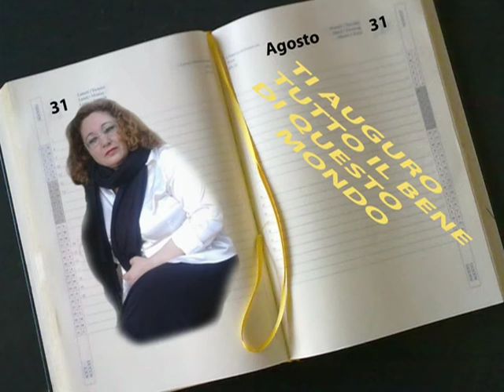buon compleanno.mpg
buon compleanno